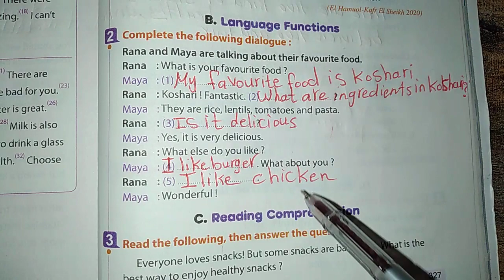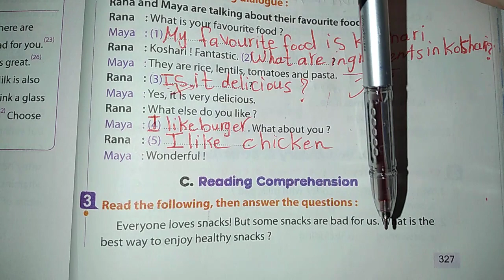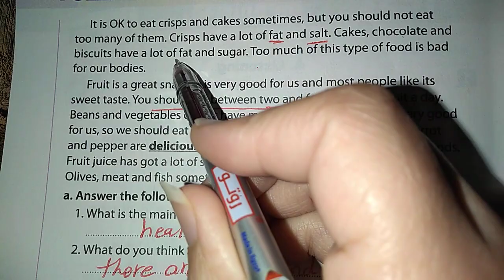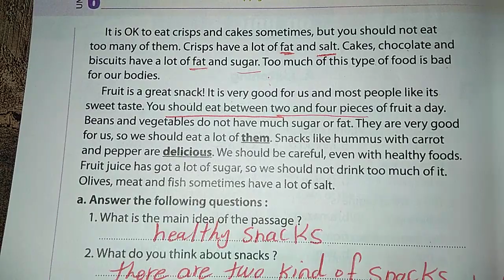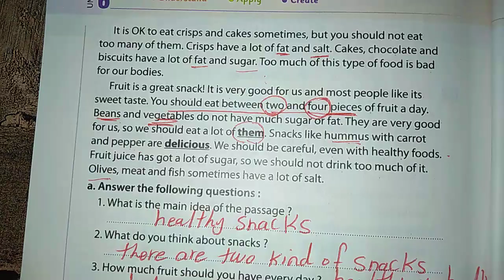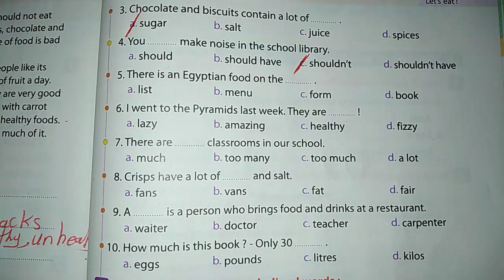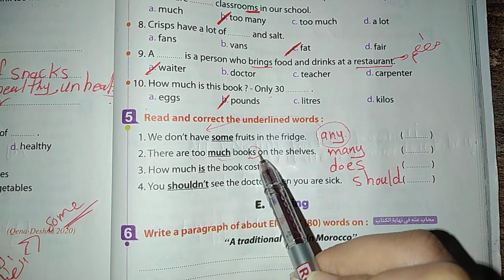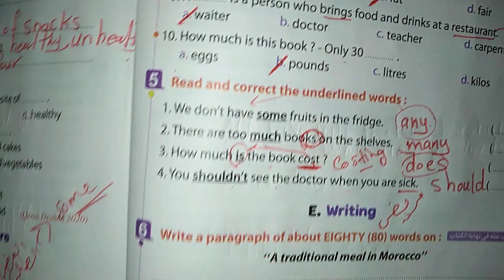حل test on unit 6 كتاب المعاصر 327,329#2023